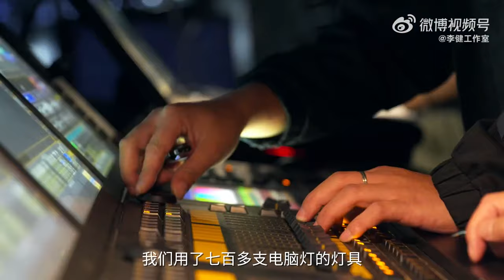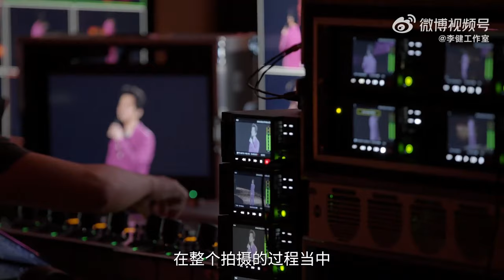【李健 Li Jian】 首場武漢VLOG 李健萬物安生時巡迴演唱會#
231109

@李健工作室：李健萬物安生時巡迴演唱會# 首場武漢VLOG
作為「不止 是李健」的延展，「萬物安生時」巡迴演唱會是一次視聽的全方位升級。我們的老朋友們，奉獻了各自的巧思與誠意，建構了一場藝術盛宴。
李健演唱會的舞美# 解析，自然與都市，日月與星星。歲月如梭轉，情猶存故人。
我們剛剛開始，一切未完待續… @歌手李健